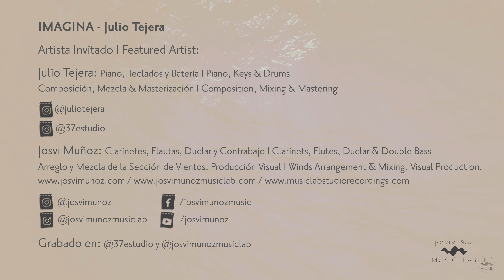Josvi Muñoz Calling Series II. "Imagina" Feat. Julio Tejera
[English bellow]
!Ya está aquí “The Calling Series II”! El segundo trabajo de la serie de videos creada por Josvi Muñoz  para vosotros.
En esta ocasión el artista invitado ha sido Julio Tejera, pianista, productor y compositor de reconocimiento internacional por el que siento una profunda admiración, además de compañero de giras, experiencias y demás aventuras que te unen de una forma siempre especial.
Su elección ha sido un precioso tema propio al que ha llamado “Imagina”, una exquisitez minimalista y un remanso de paz que no os dejará indiferentes. El resultado final se ha concebido como una humilde oda al Amor, la Paz y la Esperanza.
“The Calling Series” es una serie de producciones audiovisuales que iré publicando y en las que invitaré a un artista en cada una de ellas. Normalmente, el artista invitado/a escogerá la canción que prefiera que se trate. La colaboración artística, el aprendizaje, la canalización creativa y la entrega emocional son el principal motor de motivación de esta serie audiovisual.

Sin más, os dejo con este segundo trabajo que espero que disfrutéis tanto como nosotros en su proceso creativo.

Siempre agradecido, os deseo lo mejor de lo mejor en este 2021.

Josvi

"The Calling Series II" is here! The second work of the video series created by Josvi Muñoz for all of you.
On this occasion the guest artist has been Julio Tejera, internationally renowned pianist, producer and composer for whom I feel a deep admiration, as well as a fellow mate on tours, experiences and other adventures that attach you in an always special way.
His choice has been a beautiful theme of his own that he has called “Imagina"  (“Imagine”), a minimalist delicacy and a haven of peace that will not leave you indifferent. The end result has been conceived as a humble ode to Love, Peace and Hope.
"The Calling Series" is a series of audiovisual productions that I will be publishing and in which I will invite an artist in each of them. Normally, the guest artist will choose the song they prefer to be covered. Artistic collaboration, learning, creative canalization and emotional delivering are the main motivating drivers of this audiovisual series.

Without further ado, I leave you with this second work that I hope you enjoy as much as we do in its creative process.

Always grateful, I wish you the best of the best in 2021.

Josvi